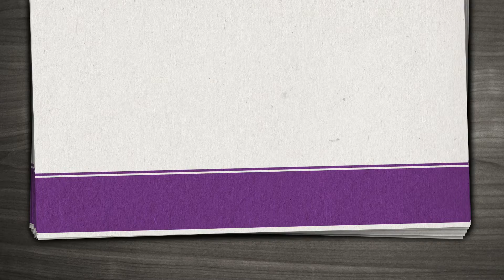Monatsgruß September 2019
Im Monat September begrüßt Sie Pastorin Damaris Grimmsmann in Schweden.